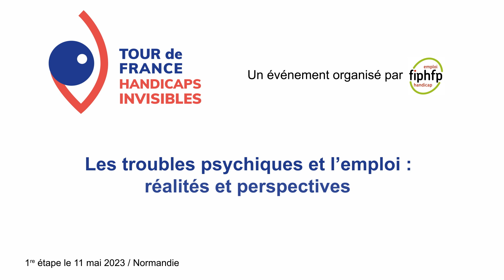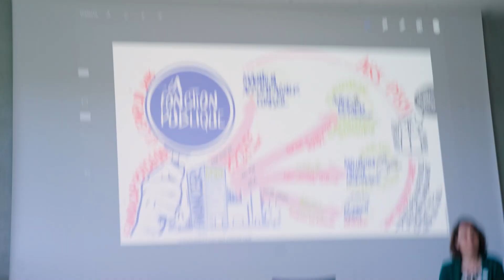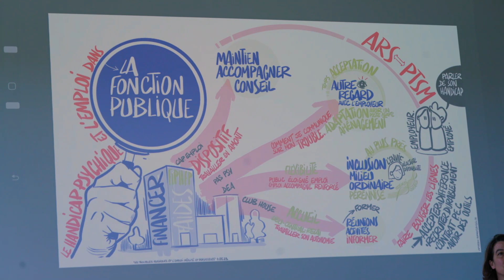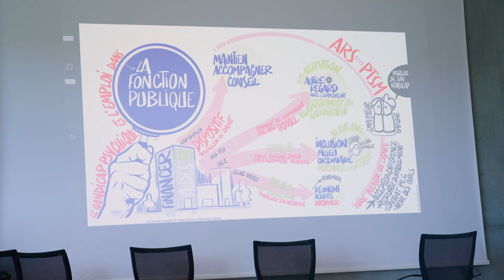5. Clôture et perspectives - TDF Handicap invisible - Caen 110523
Le FIPHFP a organisé, jeudi 11 mai 2023, la 1ère étape du Tour de France des handicaps invisibles,  à Caen autour de la thématique « Les troubles psychiques et l’emploi : réalités et perspectives ».

Retrouvez ci-dessous la vidéo de clôture de cette matinée d'échanges.